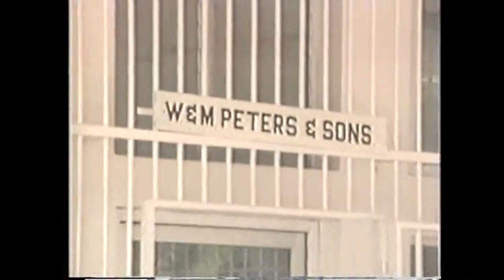Calypso Showcase Gypsy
Alvin Daniell travelled to Mayaro, where calypsonian Gypsy was born and then to Chaguanas where Gypsy resided, to capture this interview of Winston Peters, popular calypsonian and entrepreneur.